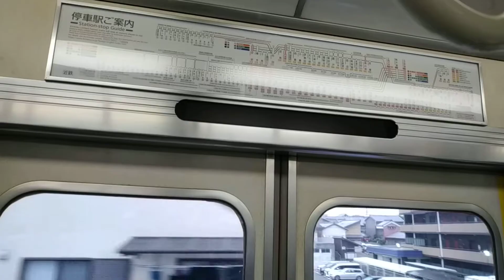【近鉄】床が綺麗になった1252系